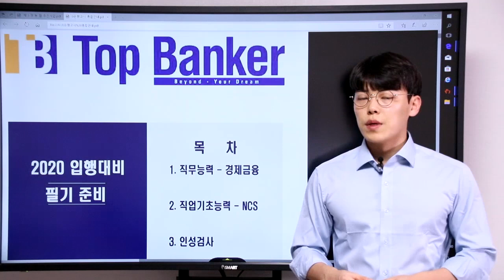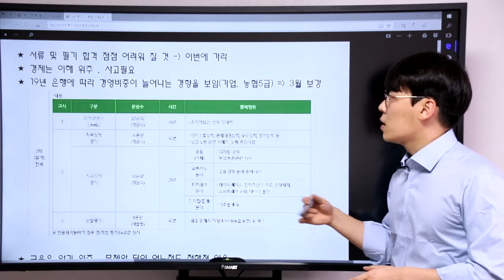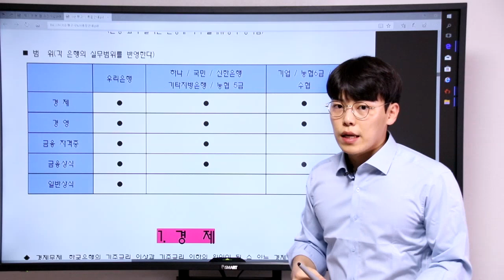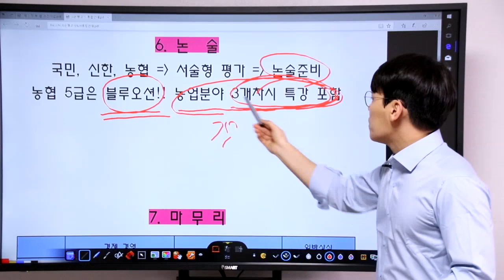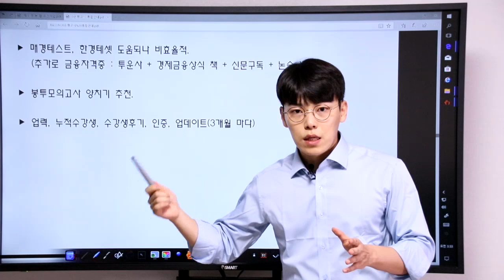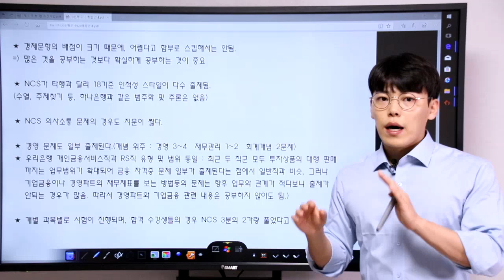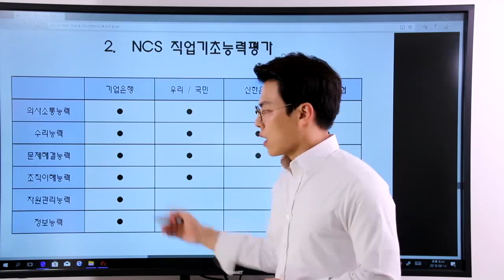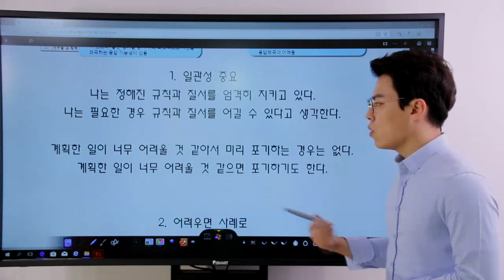2020 입행전략 필기편, 은행필기, 은행고시, 대비방법, 탑뱅커, 은행별필기종합안내, 기업은행필기, 신한은행필기, 국민은행필기,농협은행필기,우리은행필기,은행원되는법